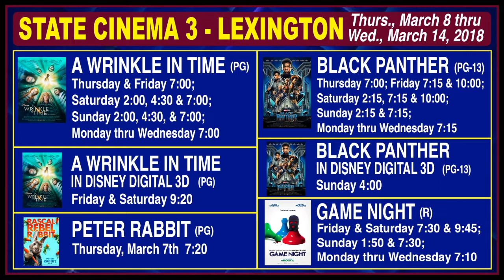JournalTV for Mon., March 12, 2018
Here is JournalTV for Mon., March 12, 2018. Pink Tie Gala was a resounding success. Alleghany Highlands Community Services has two events this week; smart words from the DSLCC President; RFP from Alleghany County; upcoming events, obituaries, weather, Editor's "Quickies" and much more.